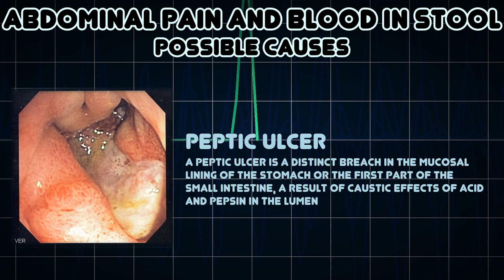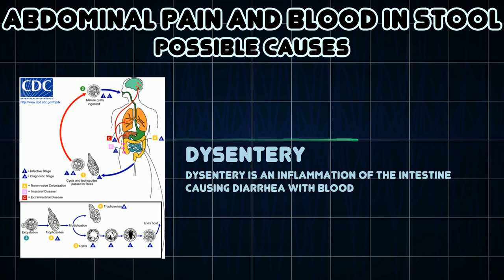Abdominal pain and Blood in stool (Medical Symptom)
Possible causes of Abdominal pain and Blood in stool (Medical Symptom)